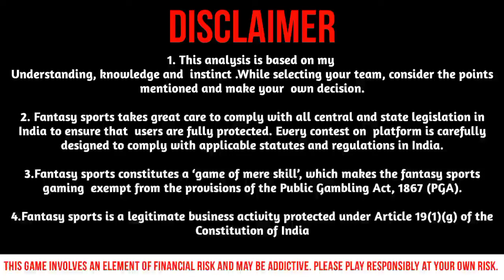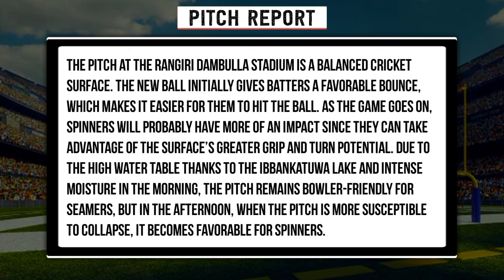in w vs pk w dream11 india women vs pakistan women asia cup t20 2024 dream11 team of today match